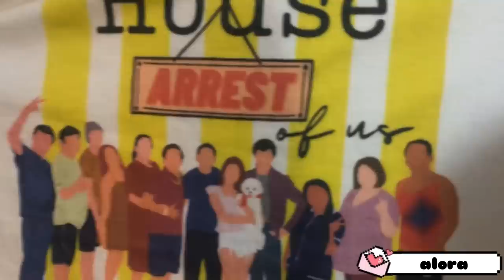Housemates Sa The House Arrest Of Us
Meet my housemates for The House Arrest Of Us lock-in shoot. Bawal umuwi. Bawal lumabas!